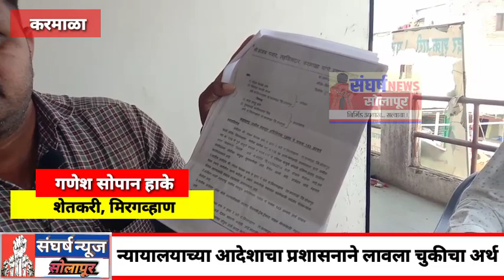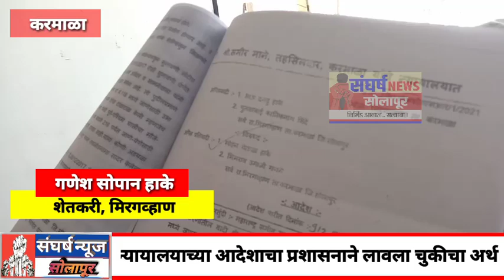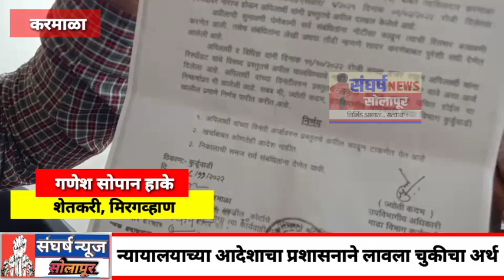प्रशासनातील काही अधिकाऱ्यांच्या विरोधात, मिरगव्हाण येथील शेतकऱ्याचे जिल्हापातळीवर निवेदन